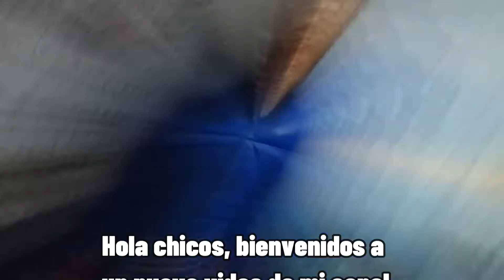✈Visitando Yurimaguas-Tipishca (Part 1)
Visitando Yurimaguas-Tipishca (Parte 1)

Guia:

Raúl Felíx Blas
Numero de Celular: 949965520